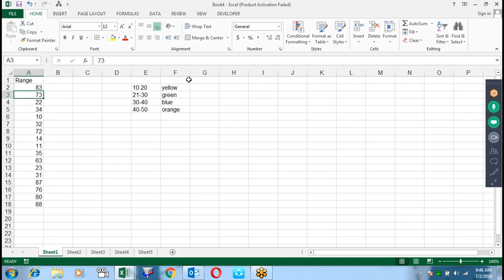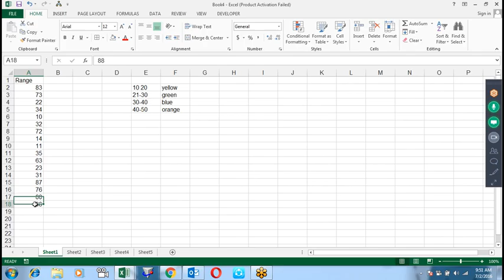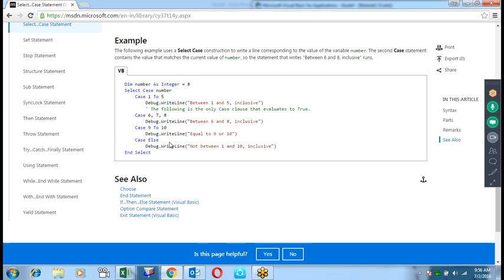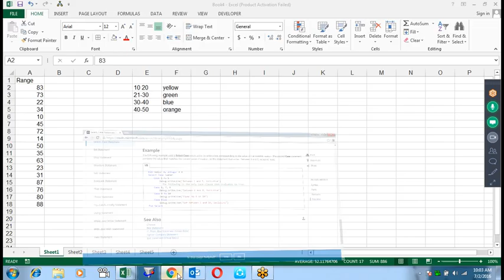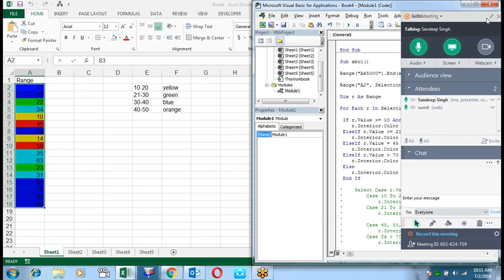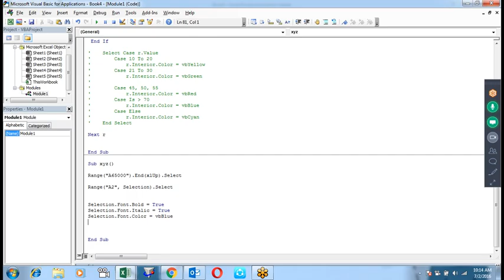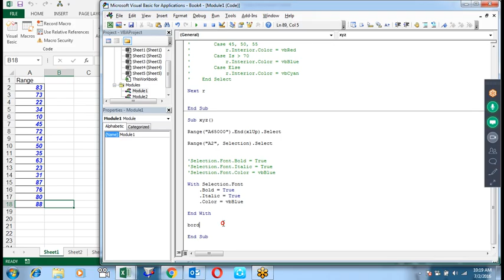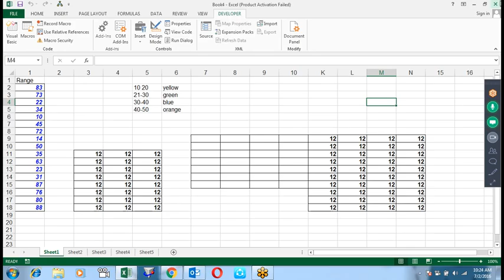Microsoft Excel Training